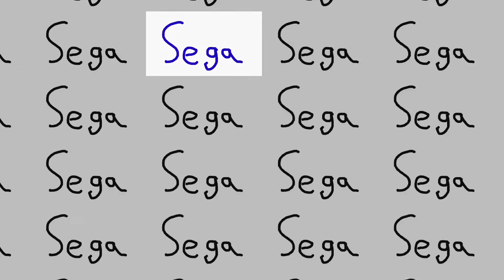Sega Effects Round 1 VS Everyone (1/20)